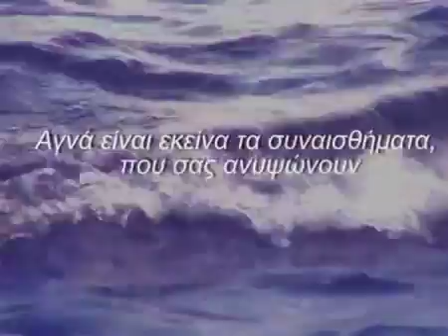ΓΡΑΜΜΑΤΑ Σ' ΕΝΑ ΝΕΟ ΠΟΙΗΤΗ Ρ Μ ΡΙΛΚΕ